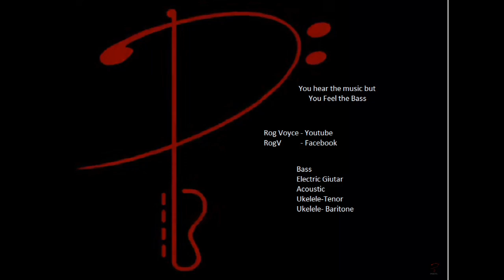Eddie Cochran- Cut Across Shorty--COVER--1849